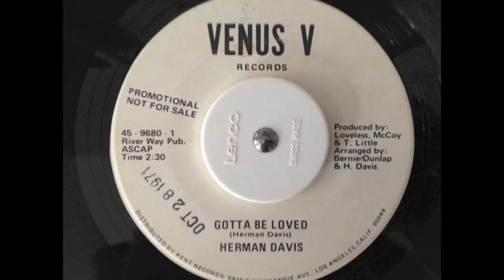Herman Davis - Gotta Be Loved - Venus V